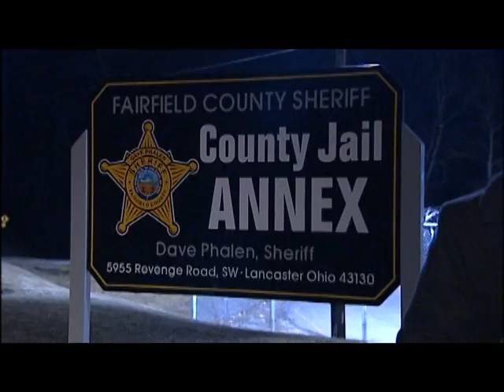Inmate Used Socks To Escape Jail Annex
Law enforcement still is searching for an inmate who escaped before the nightly headcount.